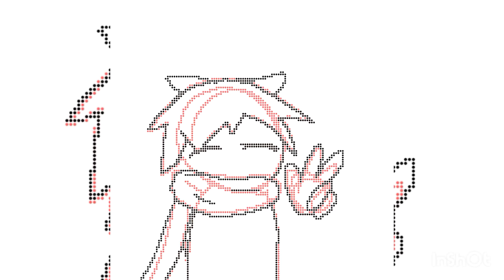Zachary SpeedPaint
Made on August 10 2021